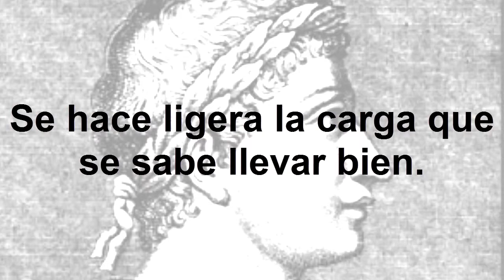Frases célebres de Ovidio